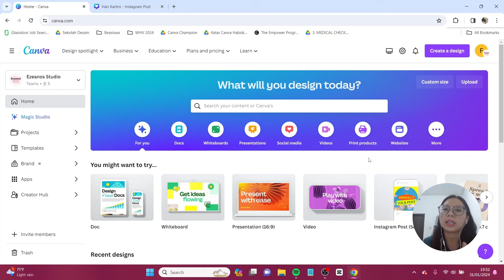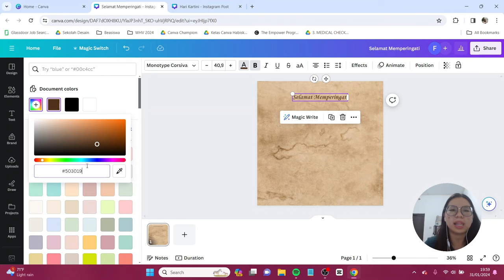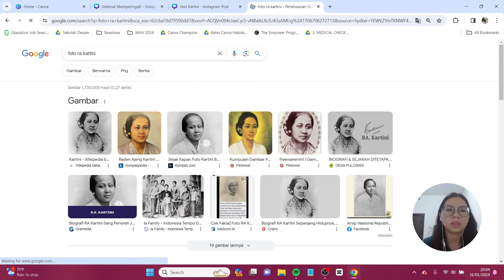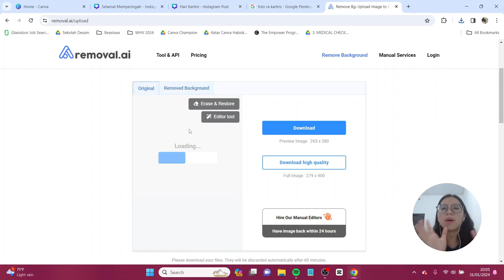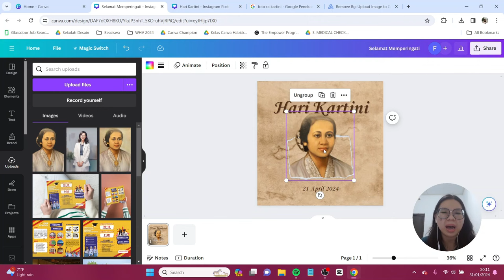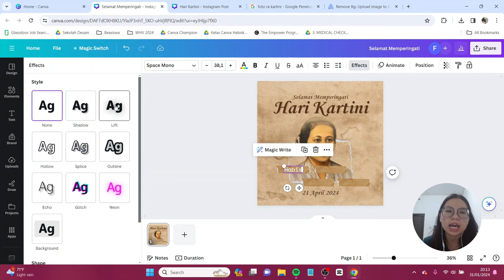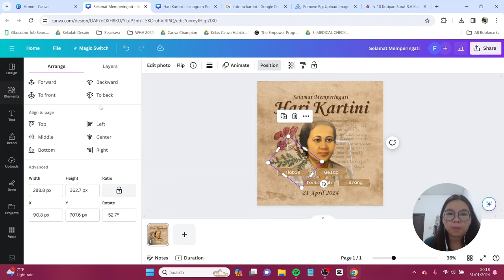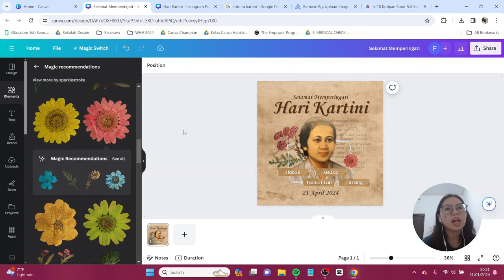Tutorial Desain Hari Kartini (21 April) di Canva Free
Desain kali ini merupakan desain untuk memperingati hari Kartini yang diperingati pada tanggal 21 April. Desain kali ini simple banget dan ditambah lagi teman-teman hanya perlu menggunakan Canva FREE aja! Jangan lupa tag aku di IG atau tiktok @canionyy ya